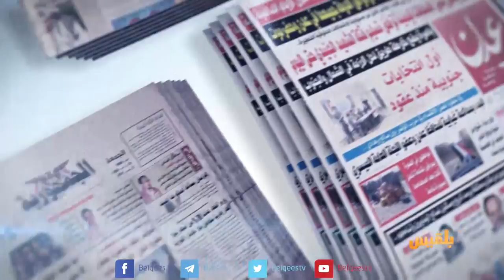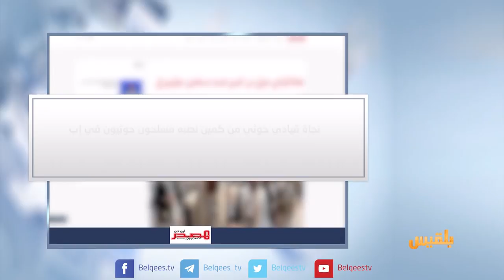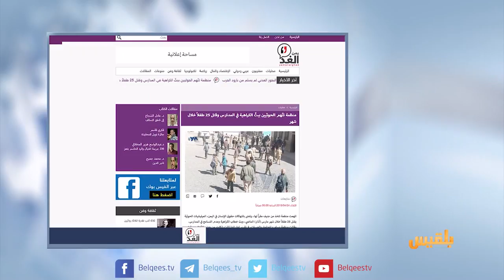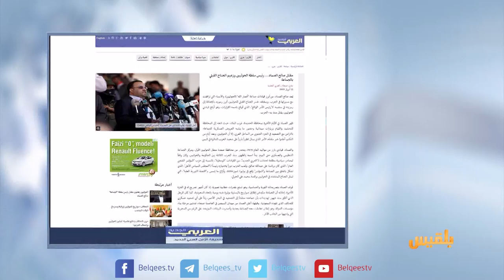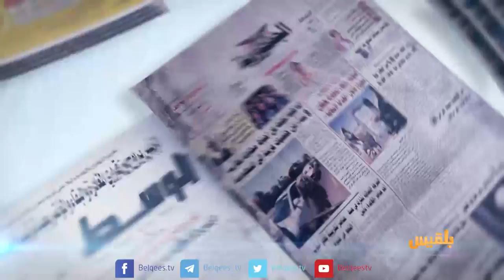كشك الصحافة | 24 - 04 - 2018 | تقديم: أفنان توركر